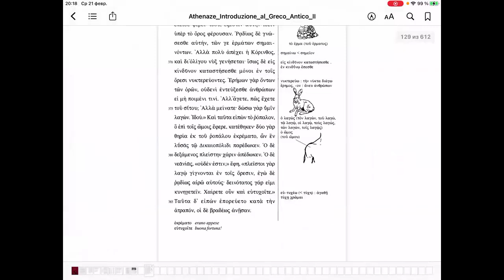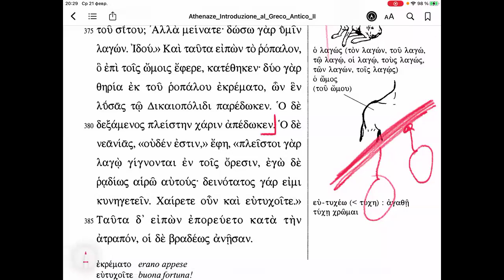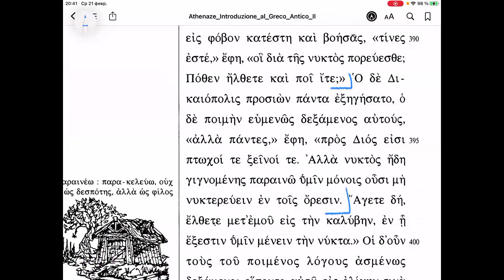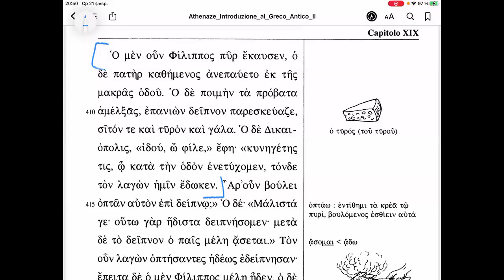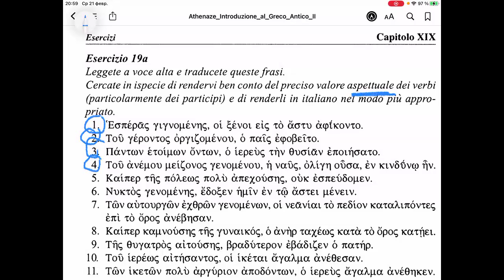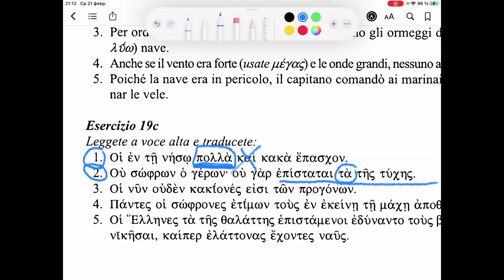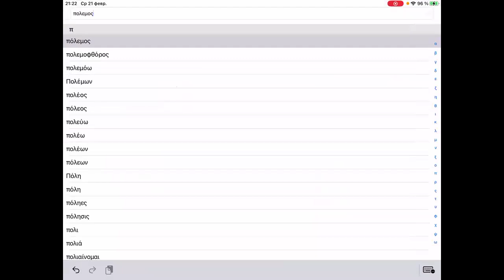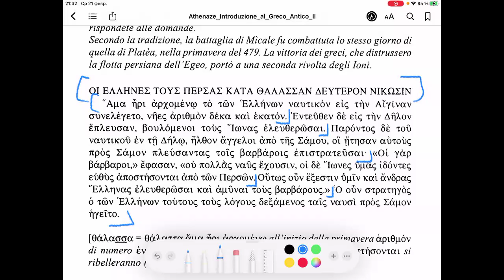#58 Ἀθήναζε (Cap.XIX, p.106-109, 115-116)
Поддержать проект:
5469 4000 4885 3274 (Сбер)